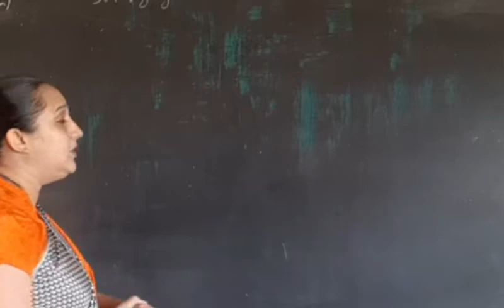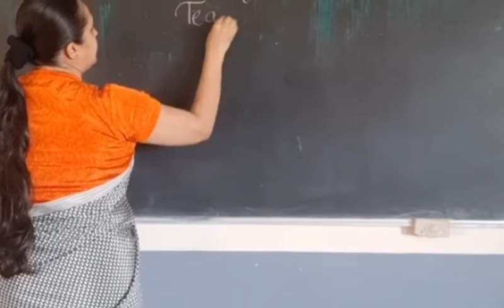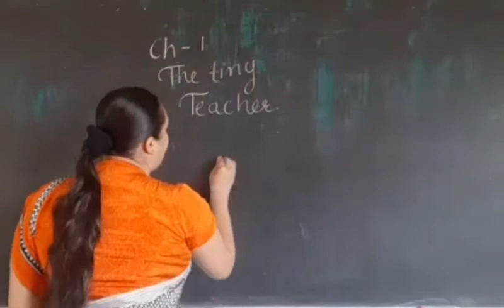Class 7 English part 24 2nd july